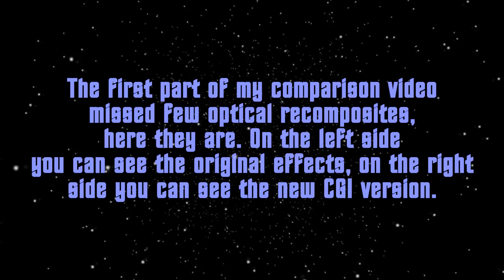Star Trek - All Our Yesterdays - effects comparison part 2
I missed a few recomposited shots in my part 1 video, so here you have them